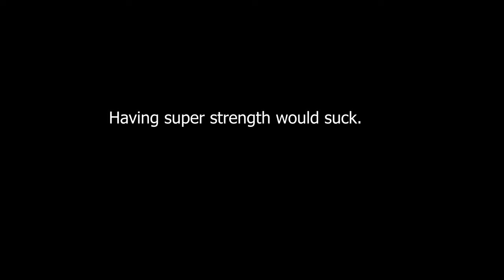Super Strength - Short Film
Another short film, this time its about a guy who has super strength, but this isnt always a good thing

apologies for the lack of uploads this past while, me and the boys have been busy with our college work the past month. but we hopefully will get back on track in the summer